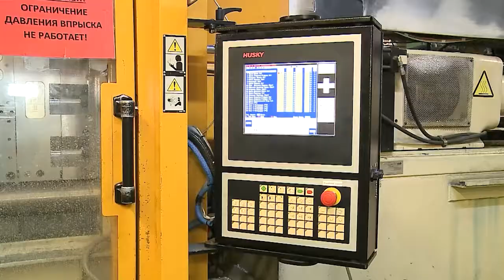Коллектив АО «RETAL» голосует за благоустройство городского округа Мытищи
В рамках рабочей поездки в Мытищи депутат Московской областной Думы Вячеслав Фомичев провёл встречу с трудовым коллективом предприятия «RETAL». В ней также принял участие депутат городского Совета Михаил Мурзаков. (12+)